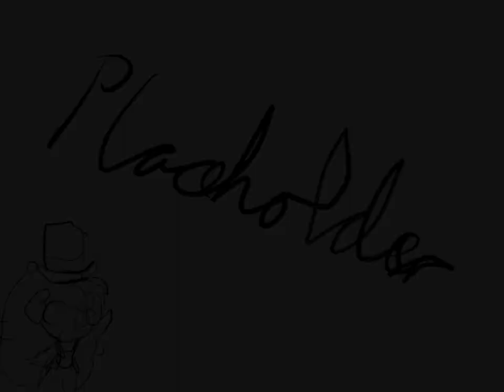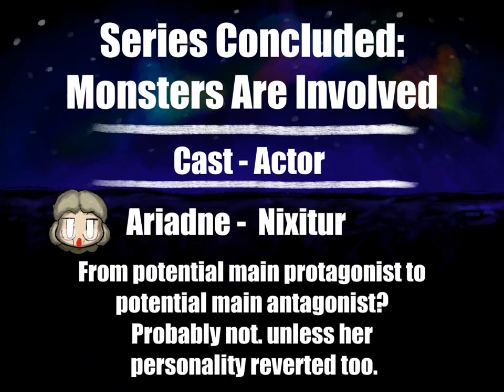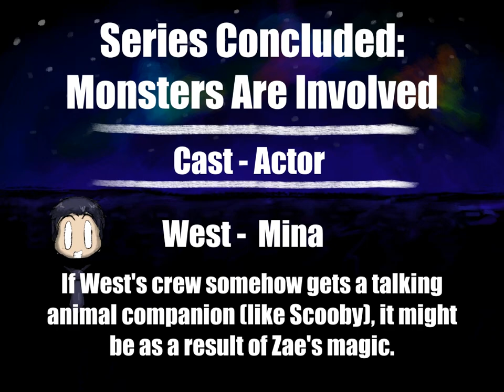Fire and Ice (A2XT 外伝 2 dec 23 extension)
Monster of the Week! that's the name of the system we were playing! it's pretty fun.

my fingers are not used to doing precise movements on a keyboard that are not typing, so that's a part of my difficulty right there